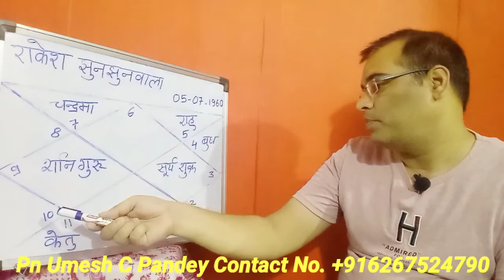Rakesh Jhunjhunwala Ki Kundali[90],Pn Umesh C Pandey [Mtech, BE]